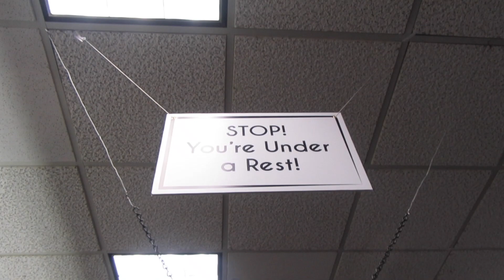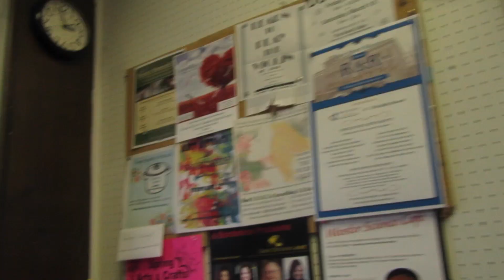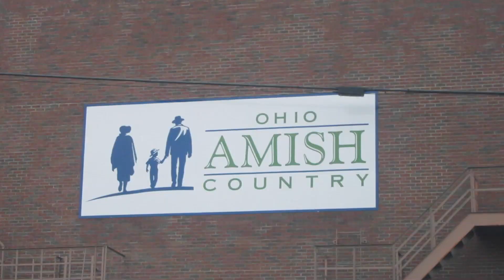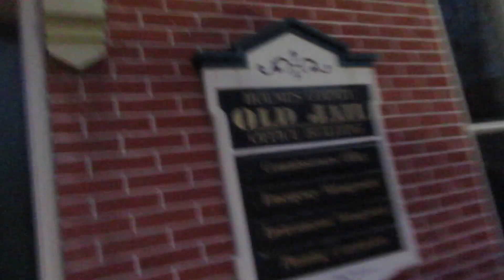The Smell of Books... | ~LeahMouseVlog~